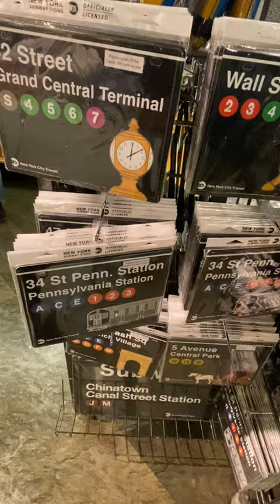NYC VLog - New York Transit Museum.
Three Locations in NYC and online to buy NYC Transit memorabilia.

NY Transit Museum & Store
99 Schermerhorn St

2 Broadway
Downtown Manhattan

NY Transit Museum Gallery Annex & Store
Grand Central Terminal, Shuttle Passage
Next to Station Master's Office